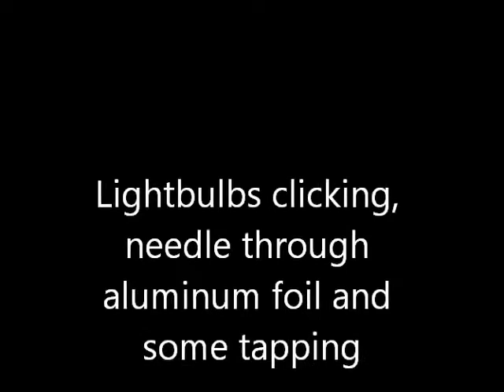lightbulbneedlesfoiltappingmix ASMR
Lightbulbs clicking, needle through aluminum foil and some tapping to give you tingles : )